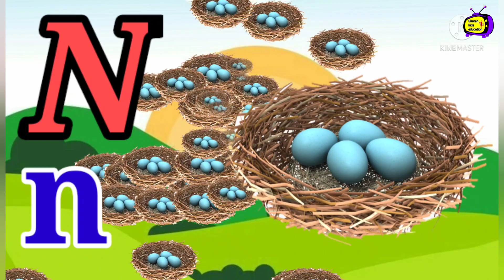abcd song/abc song nursery rhymes/capital small A b/atoz/a for apple b for ball/abcd poems/letter z/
abcd
abcd song
a for Apple b for boll
abcd rhymes
a se anar
abc song
Hindi varnmala
anar
phonics song
capital
a for Apple song
hindi varnmala
k se kabuter kha se khargosh
anar aam
ka kha ha gha
आइई
हिंदी वर्णमाला
abcd abcd
anar aam imli
Kaushik kabootar
abcd poem
hindi rhymes
aa se anar
k
a आ इ ई song
कखग हिंदी
a anar
abcd song
ginti कखग
alphabet
asana
barakhadi
hindi alphabet learning
hindi letters
hindi swarmala
a आ
बालगीत
atoz
balgeet
k se kabuter
nursery rhymes
a.b.c.d song
anar aa se anar
anar ka anaram apple mane save b for ball, capital letters cartoon song, chhota  se anar, english piture , hindi o ki matra ki matra, simran kids sk, ullu
एबीसीडी , क से कबूतर , कखगघ कबूतर ज्ञानी ,
1 se 100 tak ginti
26 a se anar aa apple phonics song , aaj se anar ,aam abcd english ,abcd for kids , bachcho ko kaise padhay capital letter chhota anar  gyan , hindi alphabet ,hindi varnmala for children ,how did ,kabuter ka kahan se anar , kiddos world tv ,kids education poem , rhymes special tag , varmala world mala
a से ज्ञ तक
अनार वाला
कबूतर खरगोश माने कया कबूतर
a से ज्ञ तक hindi me
a आइईउऊऋए